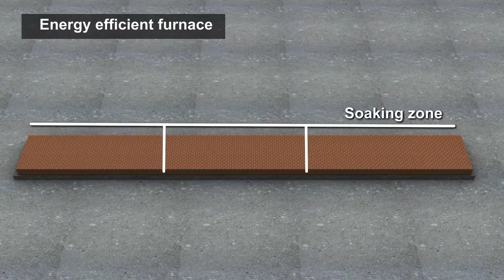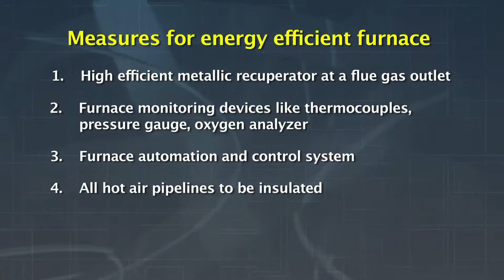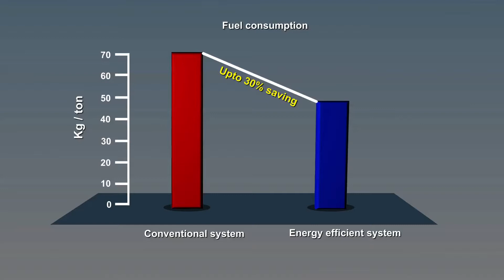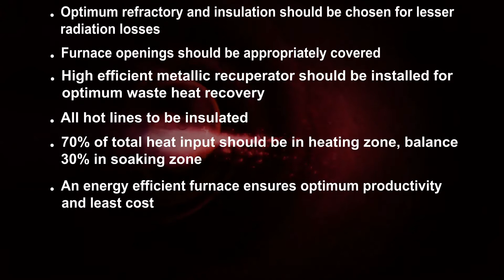Importance of design for a heating furnace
Watch why an optimum energy-efficient design of the heating furnace is important for higher productivity at a lower cost.
United Nations Development Programme, India partners with Ministry of Steel to upscale energy efficient interventions in the steel re-rolling mills sector and other sub-sectors of the small scale steel industry in India.